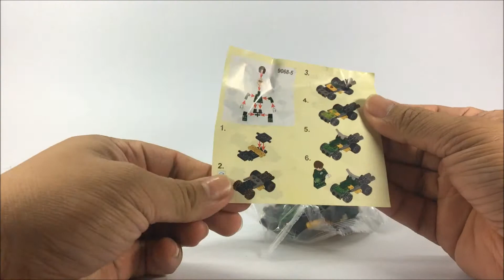Super HeroesDLP9068 from Duo Lepin Green Lantern - UNBOXING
Here’s the unboxing video of Super Heroes No. DLP9068 from Duo Lepin, this features Green Lantern.